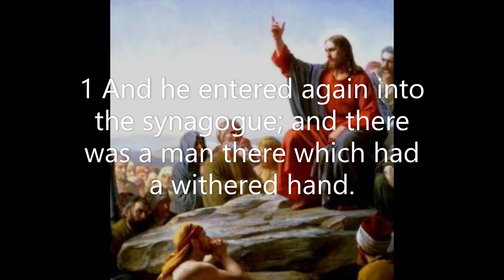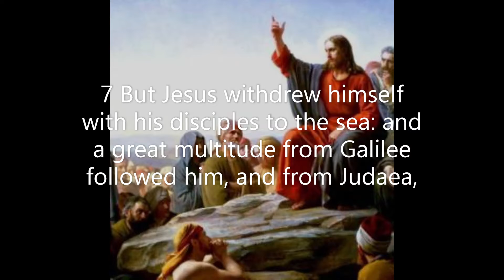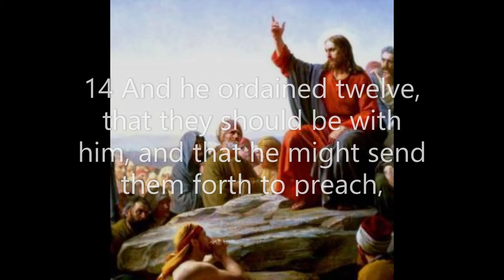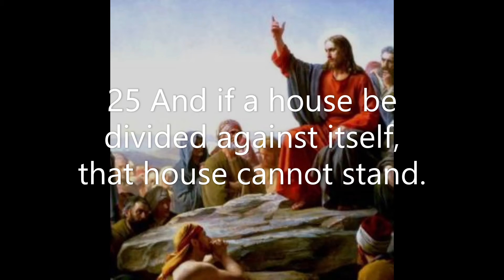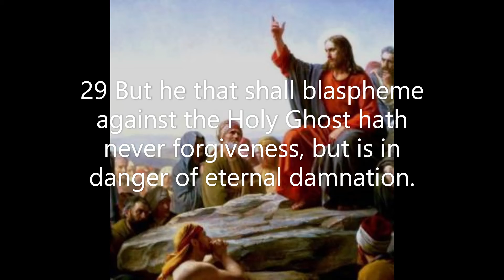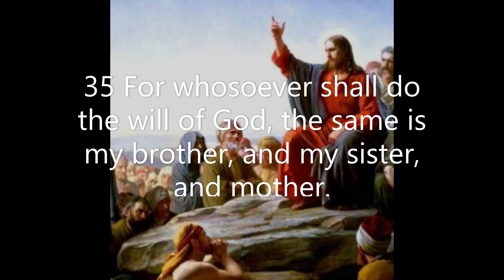Mark Chapter 3: Deformed hand is healed (KJV)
Mark's Gospel is the shortest and most direct of the four Gospels. The book, which Mark wrote to the Romans, starts quickly and concisely; Mark's narratives are to the point. For someone today anxiously awaiting a miracle, Mark's Gospel would be the favorite one. He uses the word immediately forty-two times.
 The Romans were known as a militaristic people who understand orders and facts. Mark's emphatic accounts of Christ's authoritative words over sickness and demons and demonstrations of His power are sure signs to the Romans. Mark explains the customs of the Jews, but, for the sake of the Romans, does not place an importance on genealogies. He even inserts Latin words at times.
 First, Mark calls specific attention to Christ's miracles. Next, he highlights the role of Jesus, the Messiah, suffering for the cause of God. The cost of serving God is definitely a message emphasized by Mark. This second Gospel definitely focuses more on the things Jesus did than on the things He spoke. Mark is the action-packed Gospel. This is demonstrated by the accounts in the Gospel of eighteen miracles as contrasted to only four story-form parables.